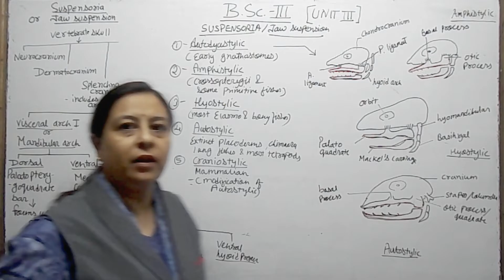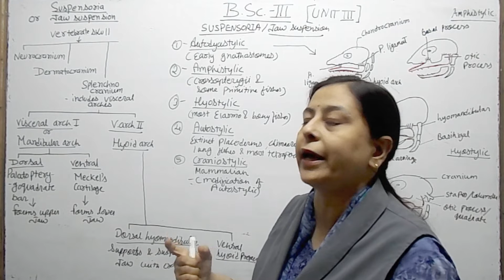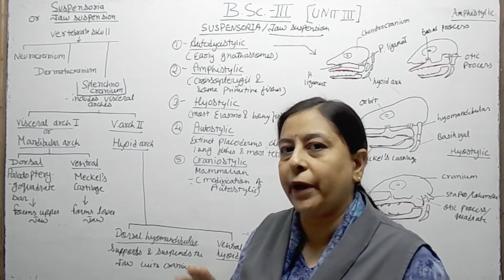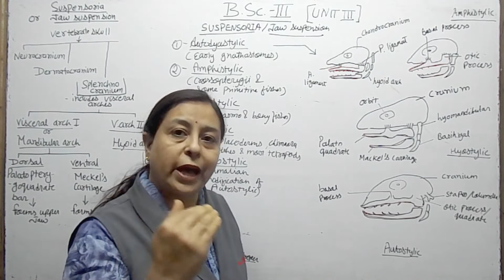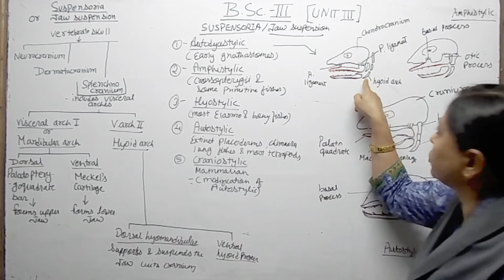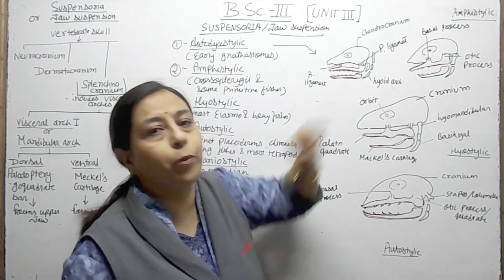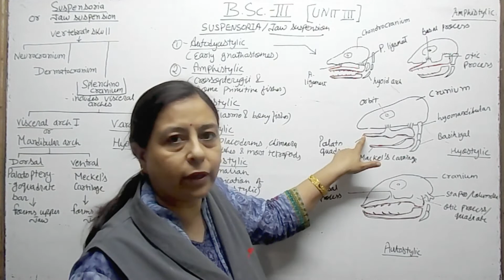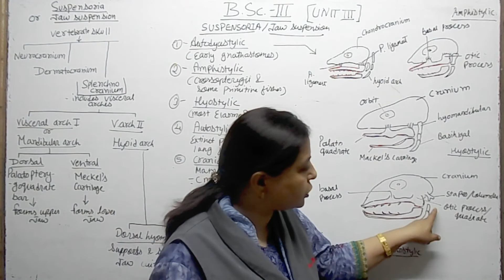Bsc III year lect 29 Manisha mam